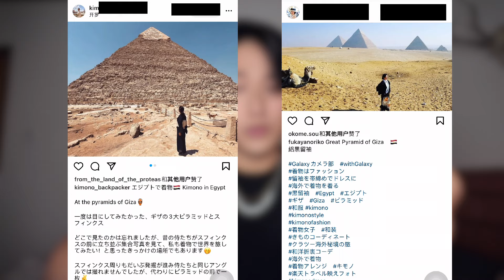被種族歧視，必須Battle到底 💥 ｜Being racially discriminated against, you must fight to the end 💥